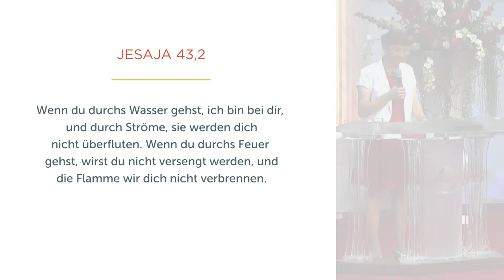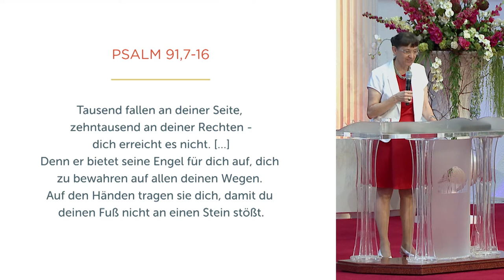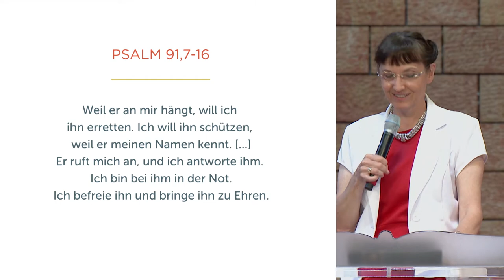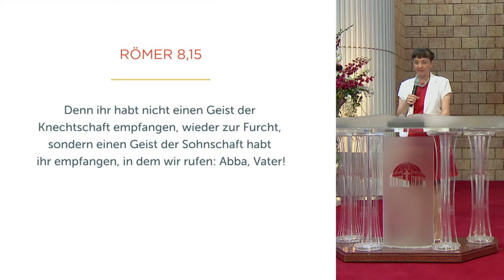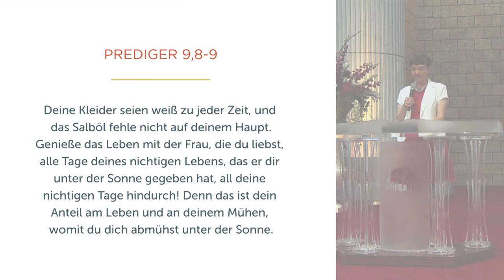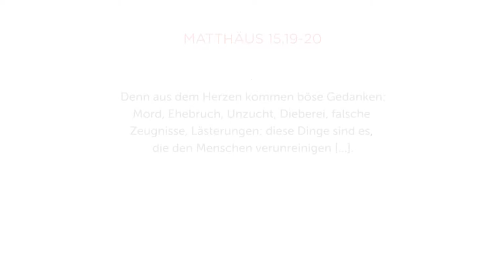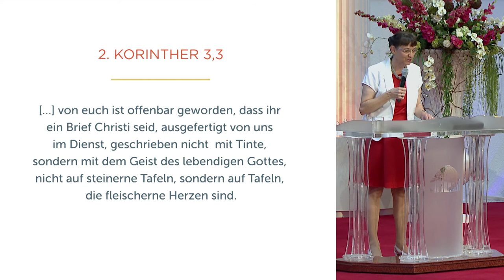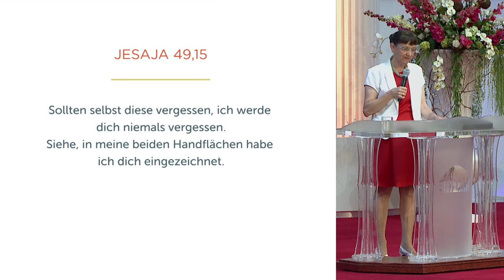Die Wahrheit über dich - Isolde Müller - Missionswerk Karlsruhe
Viele Menschen definieren ihren Wert über Leistung. Kann diese mal nicht wie gewünscht abgerufen werden, geht man hart mit sich selbst ins Gericht. Wie gut, dass Gott ganz anders ist. Isolde Müller lädt ein, Gottes Wahrheit über sich zu erkennen: Wir sind angenommen, wertvoll, geliebt.